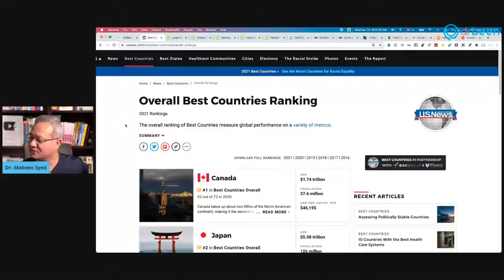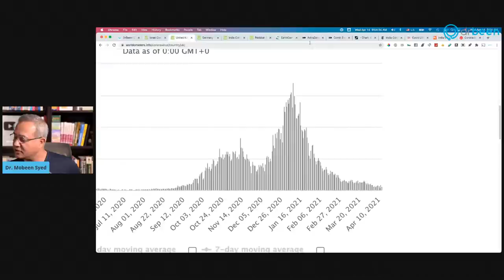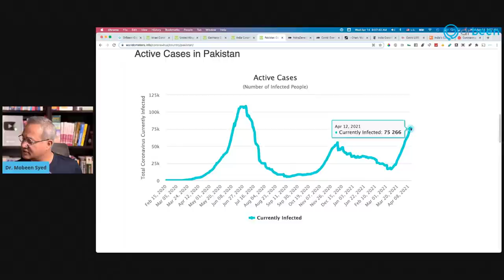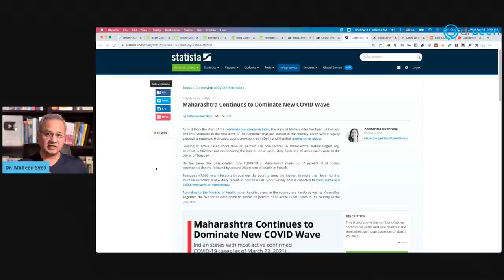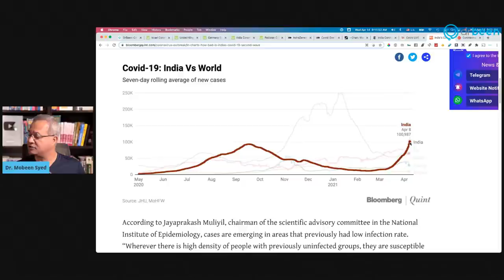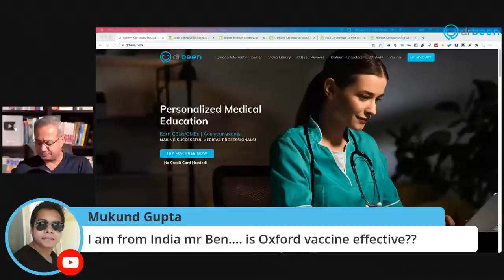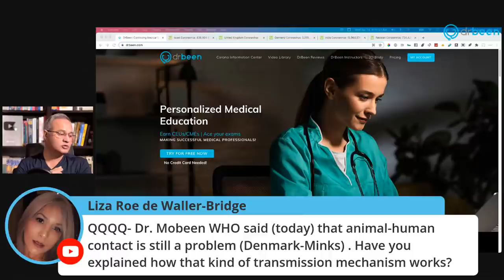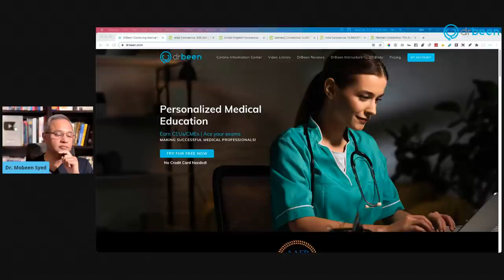Europe, Asia, Africa, ME - COVID Questions with Dr. Been (#15)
Let’s discuss the possible answers to your questions about COVID

Covid: Every adult is vaccinated in Fair Isle, the UK's remotest island community - BBC News

AstraZeneca vaccine: Denmark ceases rollout completely - BBC News